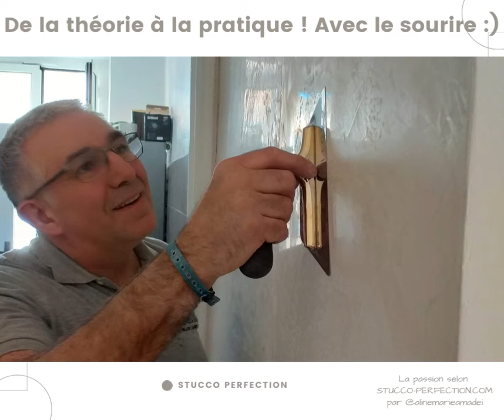De la théorie à la pratique ! Avec le sourire :)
Bravo Fabrice pour ce beau travail à l'issue de ces 2 premières semaines de formation !

Retrouvez-nous sur Stucco-perfection.com
A votre écoute au 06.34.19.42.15